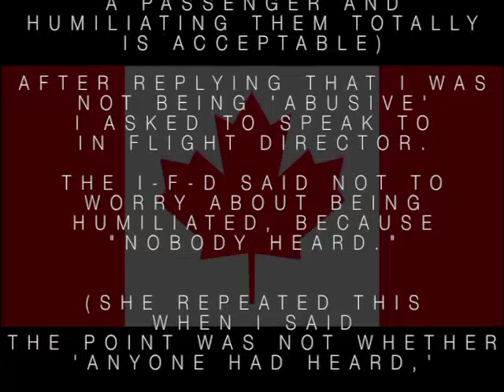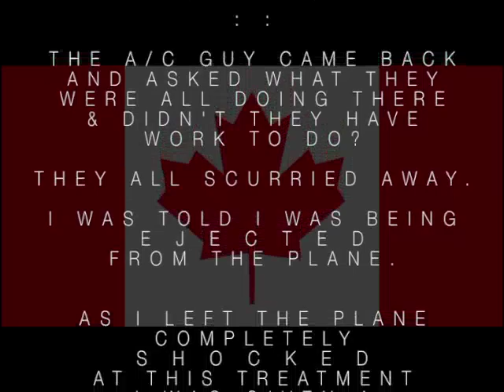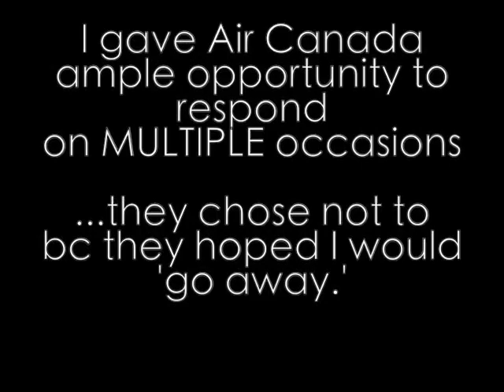AIR CANADA - TOTAL BASTARD AIRLINES - SNL - FULL VERSION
Hi kids!

On December 18th I was thrown off a flight to Toronto because a bunch of Air Canada cabin crew bully people into taking abuse, and then magically call THEM abusive, then throw them off planes - oh, AFTER holding them in the back kitchen and making derogatory and provocative comments to try and wind them up... and all this in front of the "In-Flight Director."

Then what happens when you report it? Well, first they ignore you for 3 months, and then finally they all band together and say your stories don't 'match up;' that YOU are the problem - not them.

However, video footage is a funny thing. Especially when Air Canada staff are ON CAMERA saying how CRAP their service is.

(BTW Air Canada has known I've had this footage since December 18th, and I included it in my letter to them - I have asked SEVERAL times if they are happy for me to post it since they did not respond, I am taking it as confirmation that they are delighted for me to do so.)